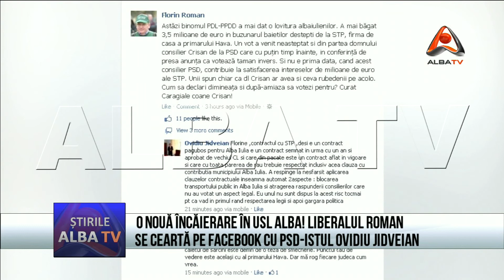O noua incaierare in USL Alba!